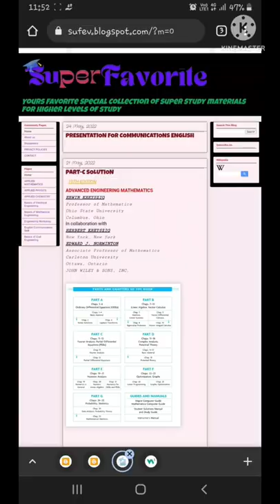SOLUTION OF ERWIN KREYSZIG ADVANCE ENGINEERING MATHEMATICS ALL EDDITION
SOLUTION OF ADVANCE ENGINEERING MATHEMATICS BY ERWINKREYSZIG

8TH EDITION SOLUTION OF ADVANCED ENGINEERING MATHEMATICS
9TH EDITION SOLUTION OF ADVANCED ENGINEERING MATHEMATICS
10TH EDITION SOLUTION OF ADVANCED ENGINEERING MATHEMATICS

CHAPTER 1 First-Order ODEs 2
1.1 Basic Concepts. Modeling 2
1.2 Geometric Meaning of y-
  ƒ(x, y). Direction Fields, Euler’s Method 9
1.3 Separable ODEs. Modeling 12
1.4 Exact ODEs. Integrating Factors 20
1.5 Linear ODEs. Bernoulli Equation. Population Dynamics 27
1.6 Orthogonal Trajectories. Optional 36
1.7 Existence and Uniqueness of Solutions for Initial Value Problems 38
Chapter 1 Review Questions and Problems 43
Summary of Chapter 1 44
CHAPTER 2 Second-Order Linear ODEs 46
2.1 Homogeneous Linear ODEs of Second Order 46
2.2 Homogeneous Linear ODEs with Constant Coefficients 53
2.3 Differential Operators. Optional 60
2.4 Modeling of Free Oscillations of a Mass–Spring System 62
2.5 Euler–Cauchy Equations 71
2.6 Existence and Uniqueness of Solutions. Wronskian 74
2.7 Nonhomogeneous ODEs 79
2.8 Modeling: Forced Oscillations. Resonance 85
2.9 Modeling: Electric Circuits 93
2.10 Solution by Variation of Parameters 99
Chapter 2 Review Questions and Problems 102
Summary of Chapter 2 103
CHAPTER 3 Higher Order Linear ODEs 105
3.1 Homogeneous Linear ODEs 105
3.2 Homogeneous Linear ODEs with Constant Coefficients 111
3.3 Nonhomogeneous Linear ODEs 116
Chapter 3 Review Questions and Problems 122
Summary of Chapter 3 123
CHAPTER 4 Systems of ODEs. Phase Plane. Qualitative Methods 124
4.0 For Reference: Basics of Matrices and Vectors 124
4.1 Systems of ODEs as Models in Engineering Applications 130
4.2 Basic Theory of Systems of ODEs. Wronskian 137
4.3 Constant-Coefficient Systems. Phase Plane Method 140
4.4 Criteria for Critical Points. Stability 148
4.5 Qualitative Methods for Nonlinear Systems 152
4.6 Nonhomogeneous Linear Systems of ODEs 160
Chapter 4 Review Questions and Problems 164
Summary of Chapter 4 165
CHAPTER 5 Series Solutions of ODEs. Special Functions 167
5.1 Power Series Method 167
5.2 Legendre’s Equation. Legendre Polynomials Pn(x) 175

5.3 Extended Power Series Method: Frobenius Method 180
5.4 Bessel’s Equation. Bessel Functions J(x) 187
5.5 Bessel Functions of the Y(x). General Solution 196
Chapter 5 Review Questions and Problems 200
Summary of Chapter 5 201
CHAPTER 6 Laplace Transforms 203
6.1 Laplace Transform. Linearity. First Shifting Theorem (s-Shifting) 204
6.2 Transforms of Derivatives and Integrals. ODEs 211
6.3 Unit Step Function (Heaviside Function).
Second Shifting Theorem (t-Shifting) 217
6.4 Short Impulses. Dirac’s Delta Function. Partial Fractions 225
6.5 Convolution. Integral Equations 232
6.6 Differentiation and Integration of Transforms.
ODEs with Variable Coefficients 238
6.7 Systems of ODEs 242
6.8 Laplace Transform: General Formulas 248
6.9 Table of Laplace Transforms 249
Chapter 6 Review Questions and Problems 251
Summary of Chapter 6 253
PART B Linear Algebra. Vector Calculus 255
CHAPTER 7 Linear Algebra: Matrices, Vectors, Determinants.
Linear Systems 256
7.1 Matrices, Vectors: Addition and Scalar Multiplication 257
7.2 Matrix Multiplication 263
7.3 Linear Systems of Equations. Gauss Elimination 272
7.4 Linear Independence. Rank of a Matrix. Vector Space 282
7.5 Solutions of Linear Systems: Existence, Uniqueness 288
7.6 For Reference: Second- and Third-Order Determinants 291
7.7 Determinants. Cramer’s Rule 293
7.8 Inverse of a Matrix. Gauss–Jordan Elimination 301
7.9 Vector Spaces, Inner Product Spaces. Linear Transformations. Optional 309
Chapter 7 Review Questions and Problems 318
Summary of Chapter 7 320
CHAPTER 8 Linear Algebra: Matrix Eigenvalue Problems 322
8.1 The Matrix Eigenvalue Problem.
Determining Eigenvalues and Eigenvectors 323
8.2 Some Applications of Eigenvalue Problems 329
8.3 Symmetric, Skew-Symmetric, and Orthogonal Matrices 334
8.4 Eigenbases. Diagonalization. Quadratic Forms 339
8.5 Complex Matrices and Forms. Optional 346
Chapter 8 Review Questions and Problems 352
Summary of Chapter 8 353